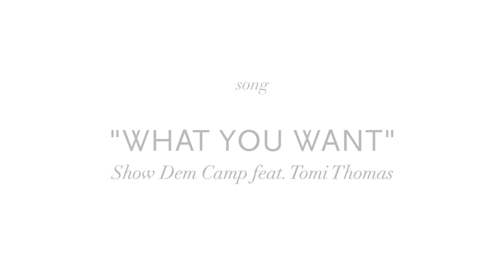AFROWAVES 🌊 PLAYLIST VOL. II | THEPLAYLIST 🎶 | Adeola Oso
Hey everyone I'm back with yet another AFROWAVES PLAYLIST Vol. II! Ten of my favorite afrobeat songs in no particular order. What are your favorite afrobeat songs? I'm dying to know.

Kisses,

Adeola 💋

S N A P C H A T : yorubadgirl
S P O T I F Y: Adeola Oso